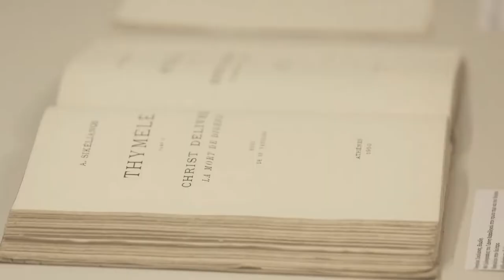Spot // Attic-art / Εκθέσεις - Οι Έλληνες Καλλιτέχνες και το Βιβλίο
H Πινακοθήκη του Δήμου Αθηναίων, στο πλαίσιο των εκδηλώσεων για την «Αθήνα, Παγκόσμια Πρωτεύουσα Βιβλίου», παρουσιάζει τις εκθέσεις «Οι Έλληνες καλλιτέχνες και το Βιβλίο, 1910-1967» και"To Βιβλίο ως Έργο Τέχνης, από τα χρόνια του 60 μέχρι σήμερα" που παίρνουν παράταση μέχρι τις 6 Ιανουαρίου 2019.

Η έκθεση παρουσιάζει τις ιδιαίτερες αυτές σχέσεις, που ξεπερνούν τη συνηθισμένη έννοια της εικονογράφησης και κάνουν τον εικαστικό και τον λογοτέχνη να συνυπάρχουν.

Τηλεοπτική ξενάγηση για το δημοτικό κανάλι Attica Tv o Επιμελητής και Καλλιτεχνικός Σύμβουλος της Πινακοθήκης, των Μουσείων και Συλλογών του Δήμου Αθηναίων (Ο.Π.Α.Ν.Δ.Α.) / Ντένης Ζαχαρόπουλος